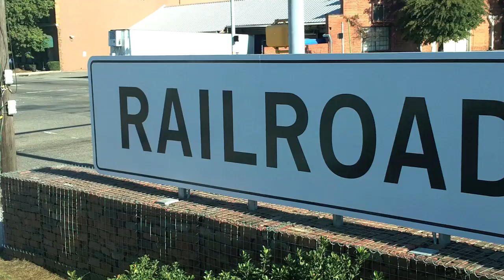Hot Air Balloon Shot | Legendary Shots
We hit a shot out of a hot air balloon at Railroad Park in downtown Birmingham!

Add us on Snapchat! LegendaryShots

For some behind the scenes and exclusive content, go here!

Like our shirts? You can get them here!

For online use, you may embed this YouTube video only. No other embedded players are permissible.